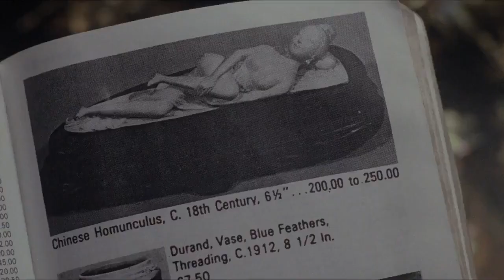The War of the Roses auction scene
The magic started here: This is where doomed lovers Oliver and Barbara met and fell in love, before they decided to get divorced, fought over the house and killed themselves by falling from a sabotaged chandelier.